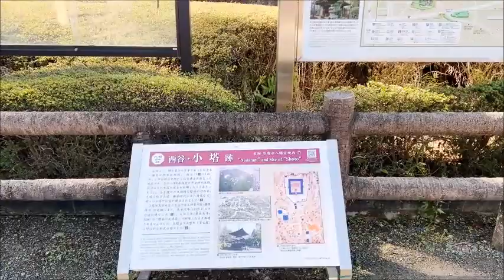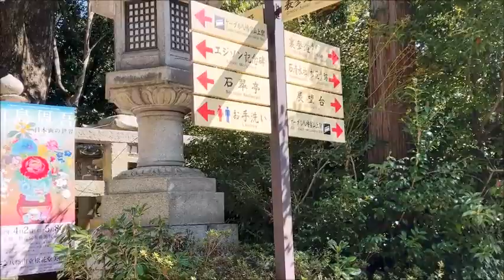京都・八幡【石清水八幡宮🌸ケーブルで参拝】Iwashimizu Hachimangu🚞 Worship on a cable🌸Yawata Kyoto Japan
2022.4~京都・八幡【石清水八幡宮🌸ケーブルで参拝】Iwashimizu Hachimangu🚞 Worship on a cable🌸Yawata Kyoto Japan